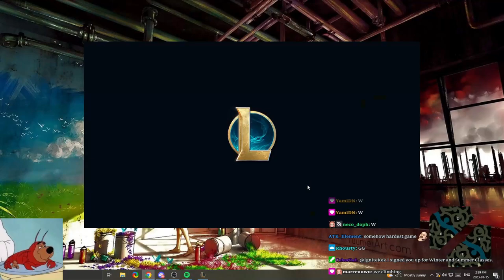POV I'm Hero To Your Heart 💕ヾ(≧ ▽ ≦)ゝ